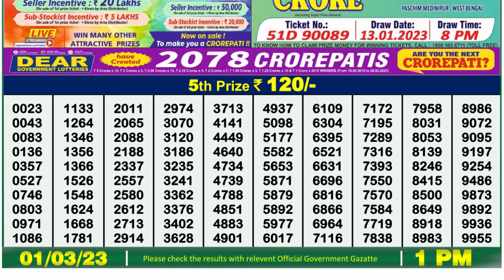Nagaland Lottery Sambad Live 1pm 01.03.23